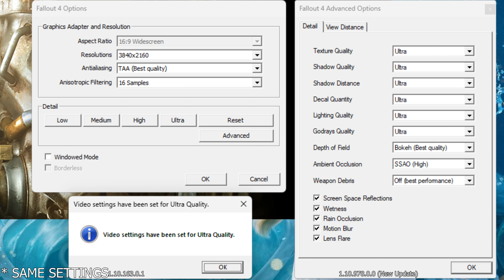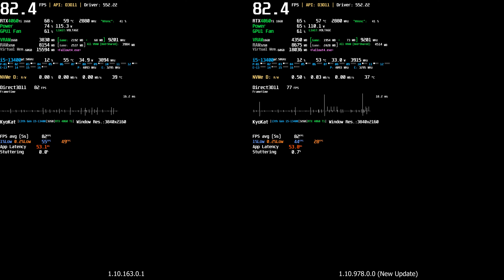[4K] Fallout 4 PC (Next Gen Update Comparison 2024) FPS Performance - RTX 4060 Ti - v1.10.878.0.0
Preset: ULTRA / No FPS mods - v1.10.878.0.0 vs v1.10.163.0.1 *_RTX 4060Ti 16GB | i5-13400*_ Benchmark * Performance Test 60 FPS 4K Ultra Graphics | Steam / Xbox Game Pass for PC
Game: *_Fallout 4: Game of the Year Edition (Next Generation Update)*_ PC First Minutes Gameplay
Max FPS: VSync / Half
Game on SSD NVMe - Recorded with Nvidia ShadowPlay 60 FPS
*_(FPS loss when recording 4K: 10%~20%)*_

++ (Water Cooler Sangue Frio 2 (120mm) - Thermal Paste Arctic Mx-6)
+ RAM: 32,0GB (2x16) DDR4 - Dual-Channel @ 3200MHz
+ Games SSD NVMe R/W: 3.400 MB/s  3.000 MB/s
+ System: Windows 11 Home
+ Monitor: 32GN600-B Gamer LG UltraGear 32' (2560x1440@165Hz)

+ MSI Afterburner + Rivatuner Statistics Server + CapFrameX + Aida64 + HWiNFO + Intel PresentMon + Nvidia App FPS/Latency Overlay Benchmark